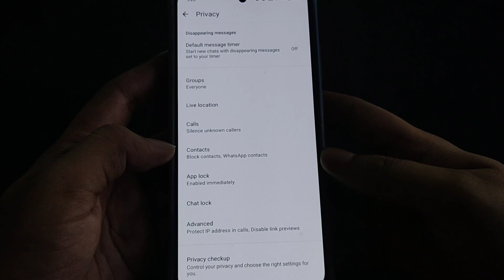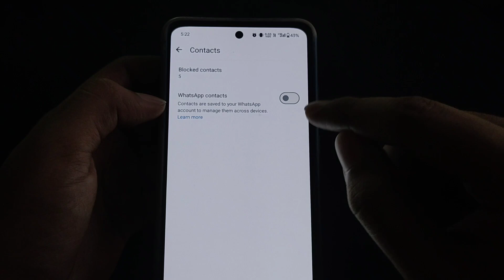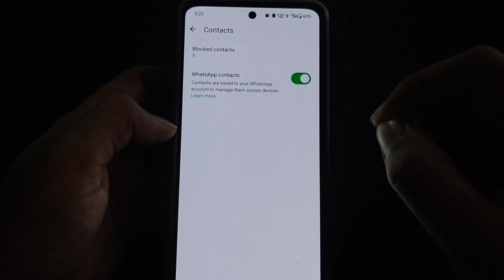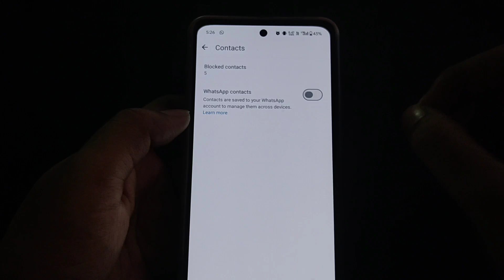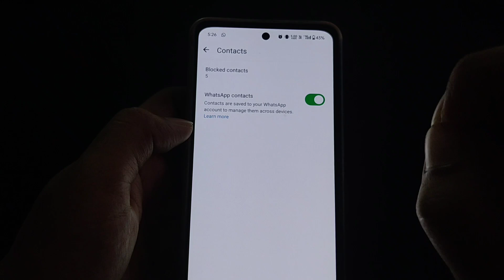Whatsapp Contacts New Whatsapp Update 2024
🔴 𝗩𝗶𝗱𝗲𝗼 𝗰𝗼𝘃𝗲𝗿𝗲𝗱 :-

Whatsapp contact new update

What is whatsapp contact option in whatsapp

How to use whatsapp contact option

Whatsapp contact new whatsapp update 2024

Whatsapp tricks

Whatsapp contact